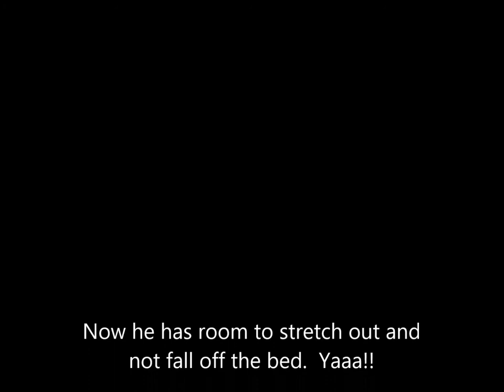Jacob gets a new bed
Out with the old, in with the new.  Didn't know it was going to turn into a weekend of work, but hey, it's done now.